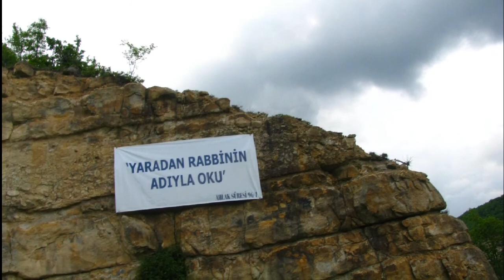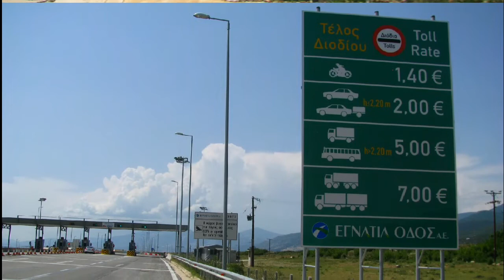Yunanistan Gümülcine İskeçe ve